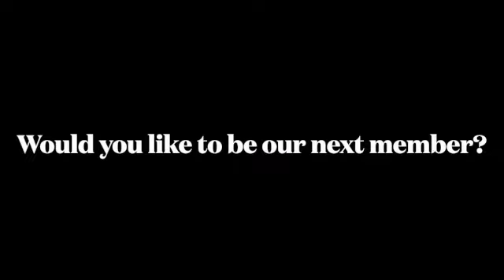Daniel Coursey New Member Video SD 480p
Meet Daniel Coursey, our newest member of Trinity Church!